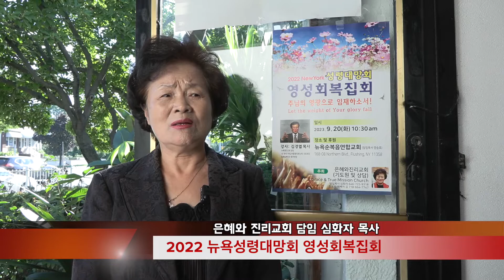뉴욕 성령대망회 영성회복집회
은혜와진리교회 심화자 목사가 매달 열고 있는 뉴욕성령대망회 영성회복집회가
 9월20일 화요일 오전 10시30분 부터 뉴욕순복음연합교회(양승호 목사)에서 열렸다.